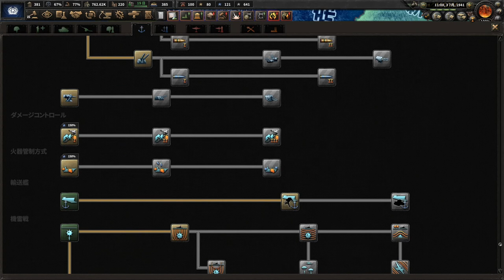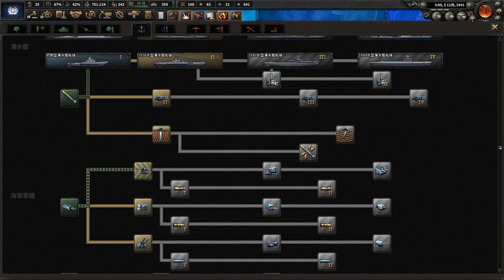▼ [HOI4 都道府県MOD 実況] 最強都道府県決定戦 千葉帝国ルート 第5話「東京の手先、福島を蹂躙」〜東京に対して軍港を解放している福島を討伐〜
ハーツオブアイアン４の都道府県MODを千葉県でプレイしていきます。
東京、神奈川を降伏させることに成功したものの、東京は小笠原諸島に立て籠もって、徹底抗戦をしてきました。
そのため、海軍を強化し、これを叩く準備を行なっていきます。
さらにその東京に対して、軍港の使用許可を与えていた福島を、東京の手先、敵性国とみなし、討伐していきます。